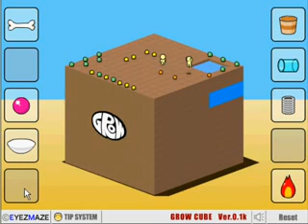Agent R Entertainment Game Guides: Grow Cube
Here's the walkthrough to Grow Cube! This was the first ever Grow game I ever played and I loved it!

Note: We do not recommend cheating, try your best at the game first before using this walkthrough!